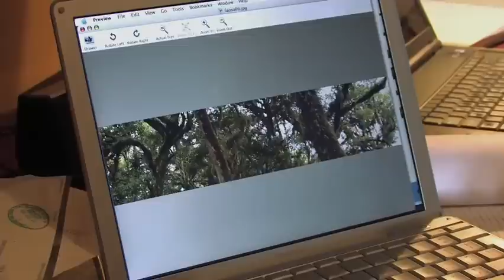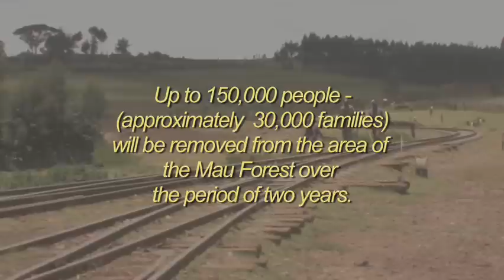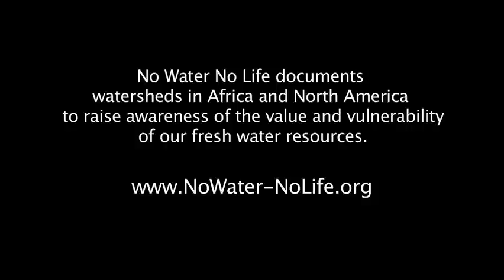Mara River & Mau Forest -- by No Water No Life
No Water No Life documents needed restoration of Mau Forest in the Mara River Basin during its 2009 expedition to Kenya and Tanzania. Local farmers, Maasai herders and regional stewards describe impacts of lowered water supplies on the watershed's biodiversity, economy and ecosystems.